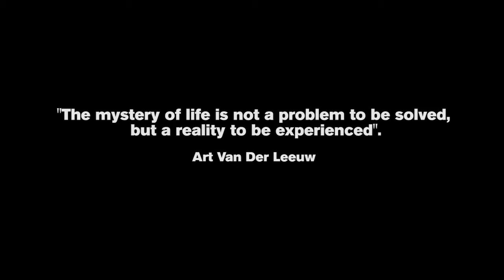Jem Smith 2012.10.06 On the possibility of losing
19 year old Australian bodybuilder Jem Smith on considering the possibility that he might lose his first contest - 14 days out from the Teenage Mr Australia 2012